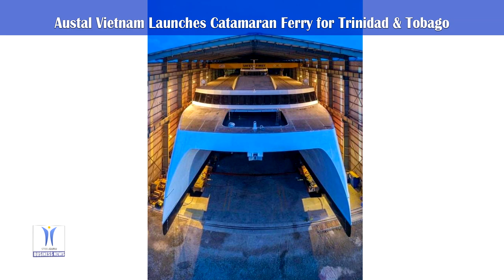Austal Vietnam Launches Catamaran Ferry for Trinidad & Tobago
Austal Limited announced that Austal Vietnam has successfully launched Hull 397, a 94 metre high-speed catamaran for the National Infrastructure Development Company of Trinidad and Tobago, from the company’s shipyard in Vũng Tàu. The vehicle-passenger ferry, to be known as APT James, is the first vessel to be constructed by Austal Vietnam, in just 20 months, following the official opening of the shipyard in November 2018. The vessel is now in the final stages of fit out, prior to delivery to NIDCo in the 2nd half of CY2020.

The Austal Auto Express 94 is an all-new aluminium catamaran design, with capacity for 926 passengers and 250 cars, travelling at speeds up to 37.5 knots. The ship will feature the very latest in Austal’s ‘smart ship’ technology, including an advanced Motion Control System, to deliver a more comfortable and stable ride for passengers and crew.

The launch, which took place over 5 days, comprised the rolling out of the vessel on a self-propelled modular transporter (SPMT) from Austal Vietnam’s Vũng Tàu shipyard onto a barge, which was then towed up the Saigon River to Ho Chi Minh City, where the vessel was lowered into the water via floating dock. The vessel was then towed back to Vũng Tàu, where the vessel will be kept alongside for final internal fit out under scheduled delivery, in the second half of 2020.